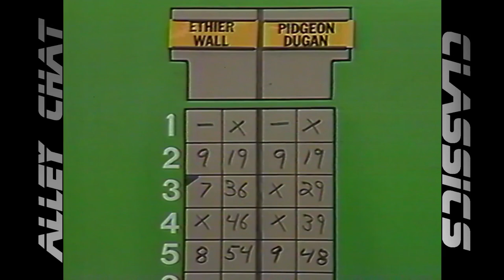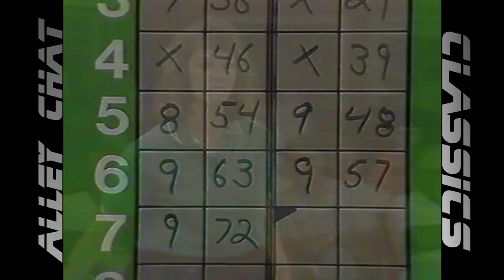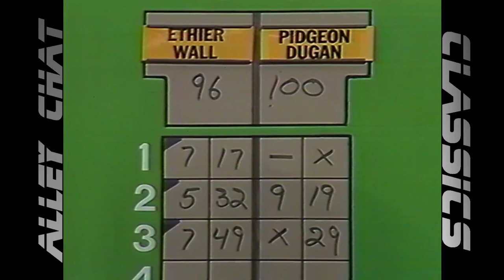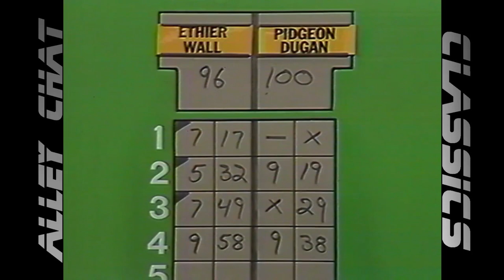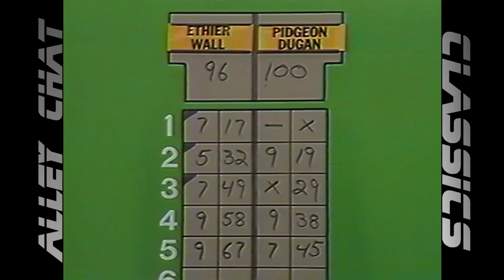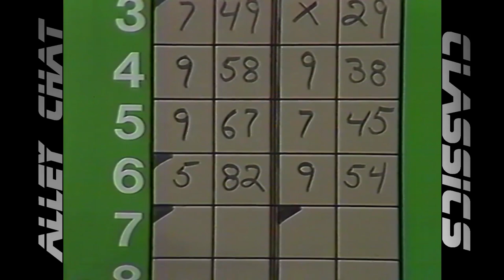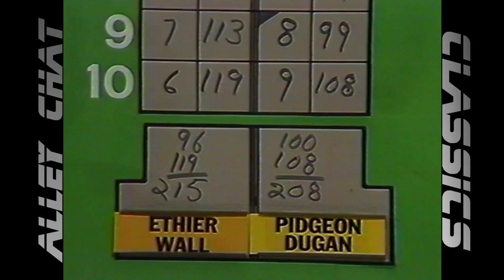Alley Chat Classics - Candlepin Doubles - Ethier/Wall vs. Pidgeon/Dugan (incomplete)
Apologies, but the tape did not include the first five boxes.